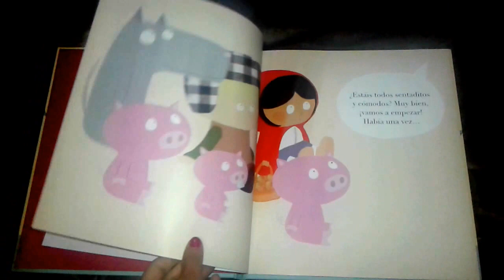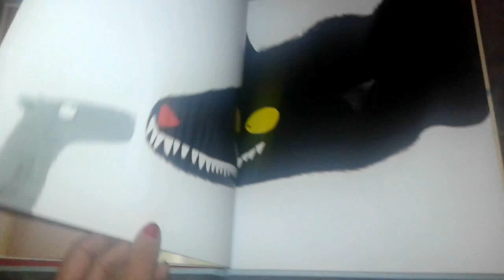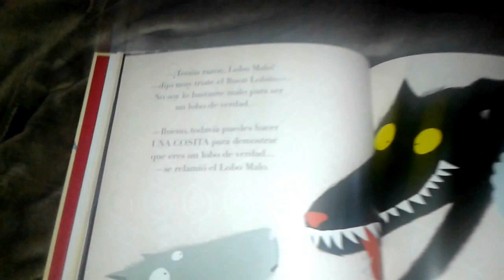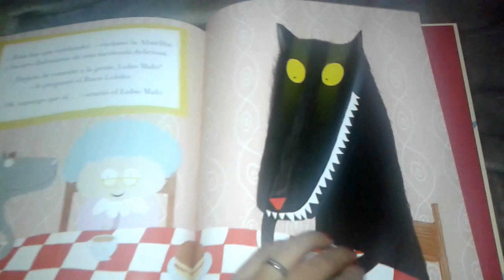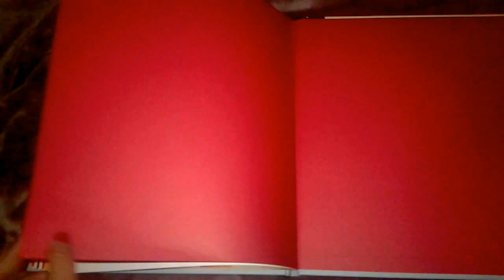Cuento infantil: El buen lobito. Por Nadia Shireen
Para ser un lobo de verdad: 1. Hay que aullarle a la luna. 2. Hay que derribar casas a soplidos. 3. Hay que comerse a la gente. Al Buen Lobito le encanta preparar postres riquísimos, siempre se acaba tooooda la verdura del plato y es encantador con todos sus amigos. ¡Es un lobito muy BUENO! Pero se supone que los lobos de verdad no son buenos, sino MALOS, muy MALOS… ¿Descubrirá el Buen Lobito en este cuento que hay que tener mucho cuidado con los lobos MALOS? ¡Una divertida historia con una gran sorpresa final que dejará a los lectores con la boca abierta!